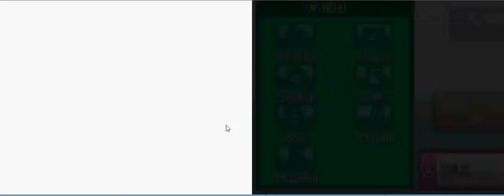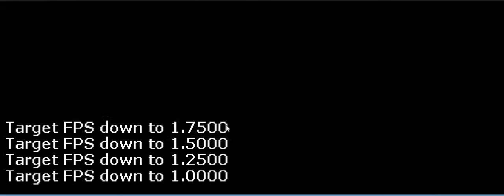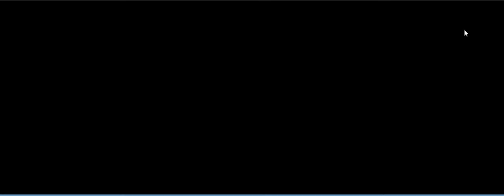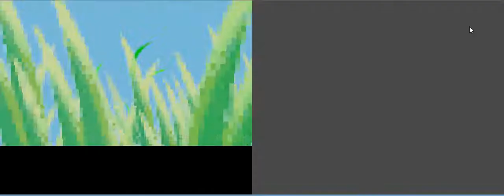Pokemon Soul Silver Randomizer Nuzlocke! Part 3 Bugsy Get's Squashed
SS2 HAAAAAAAAAAAAAAAAAAAAAAAAAAAAAH